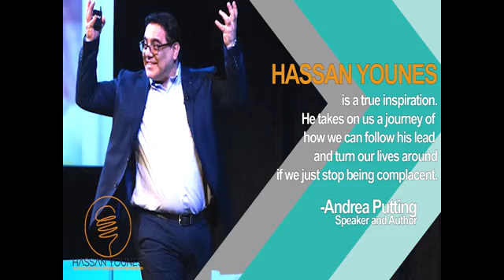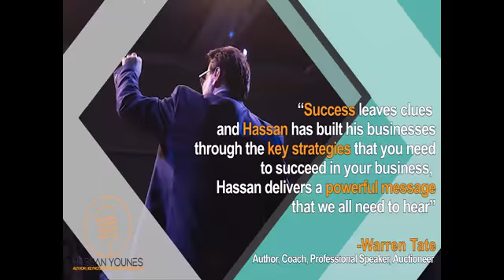Hassan Younes: "Complacency is killing your business"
Hassan Younes is thought leader and expert on Leadership complacency and organisational management. He is a international keynote speaker, a widely published author and an entrepreneur. Hire Hassan to speak at your next event.